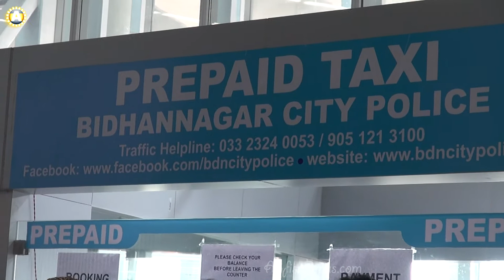Путешествие в Индию. 22. Индия. Kolkata.